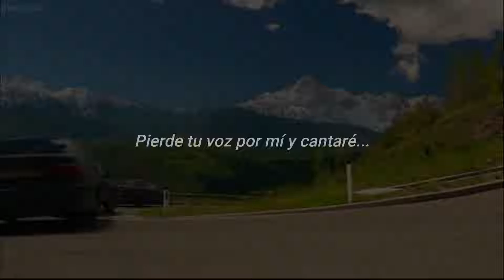esta combinación es peligrosa | Who's In Control x MoonKnight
[100422]

tal vez sea completamente importante saber que esto es perfecto.